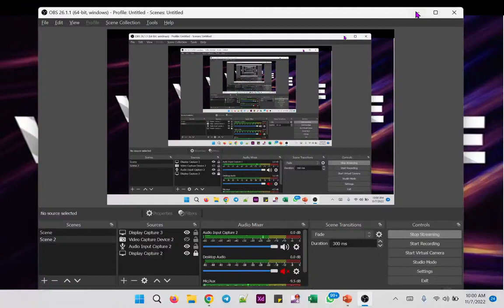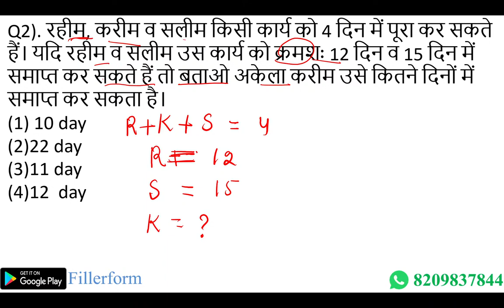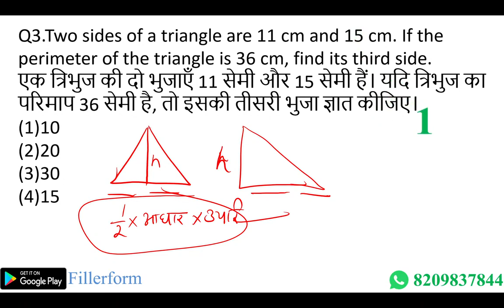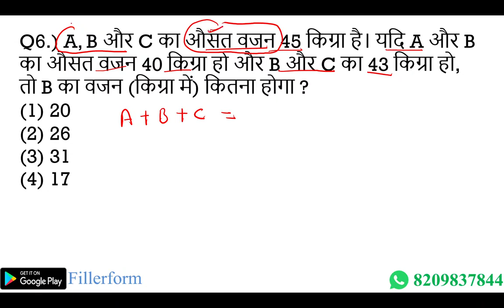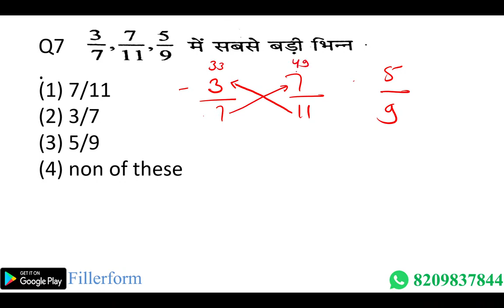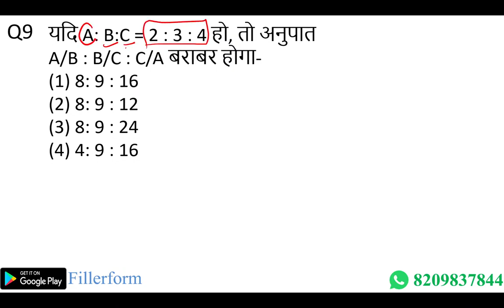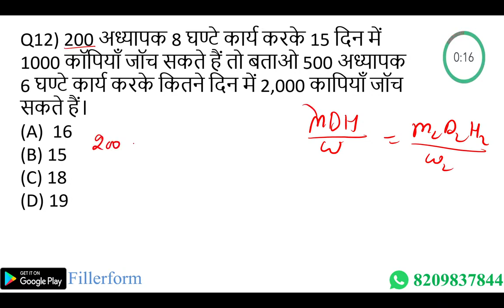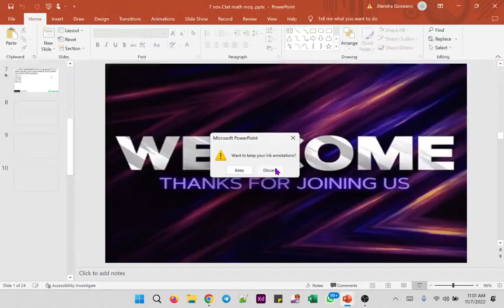#55 CTET PAPER-1 MATH N7#ctet#ctetmaths#ctetpreparation#ctet_exam